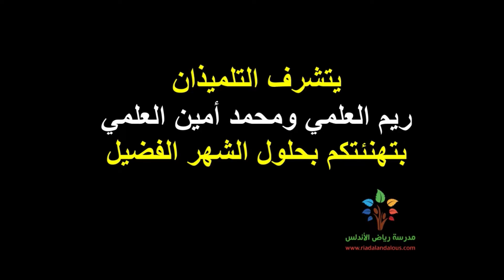Rim et Mohammed Amine vous souhaitent un bon Ramadan